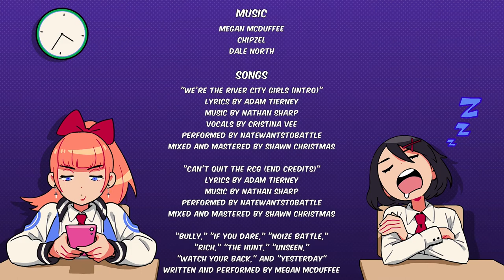River City Girls Full Playthrough as Kunio (NG+/Hard/Secret Boss)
River City Girls (PS4) Playthrough/Walkthrough/Gameplay
Played Character: Kunio
Difficulty: Hard
No Commentary